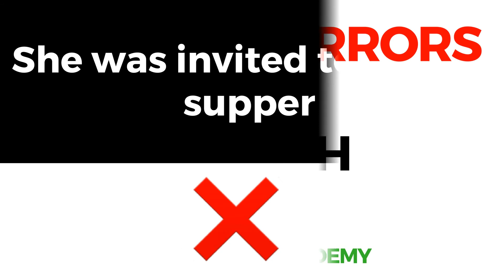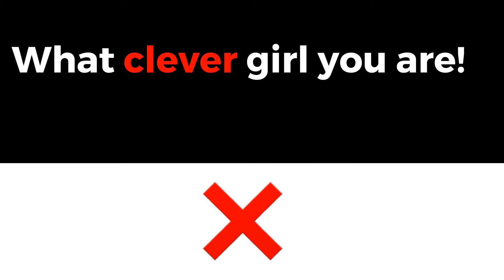COMMON ERRORS IN ENGLISH